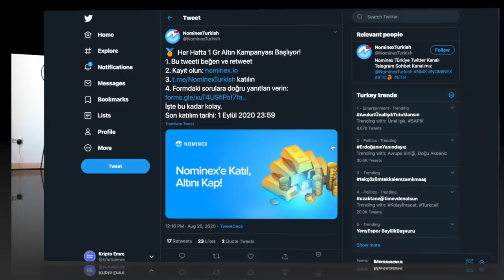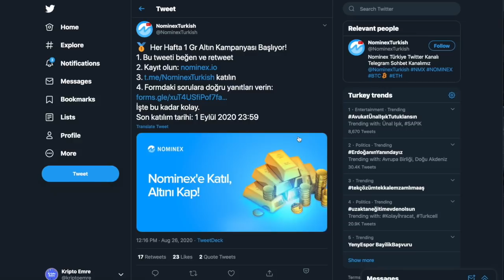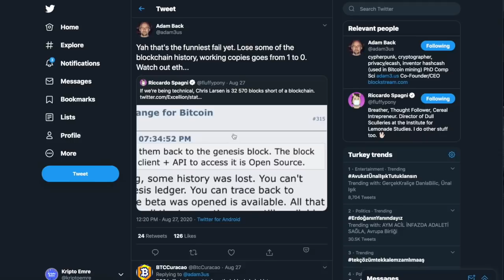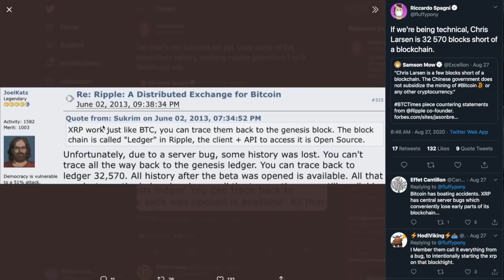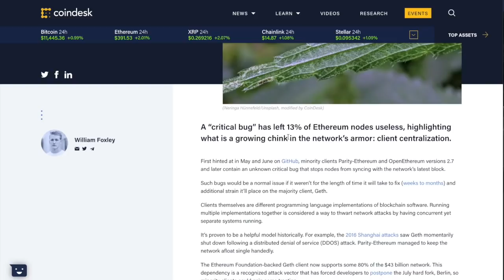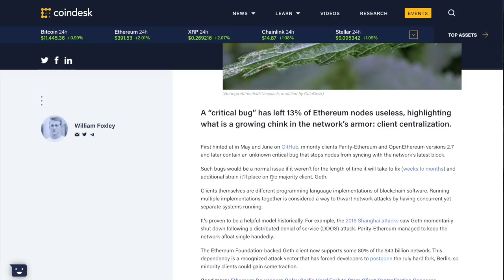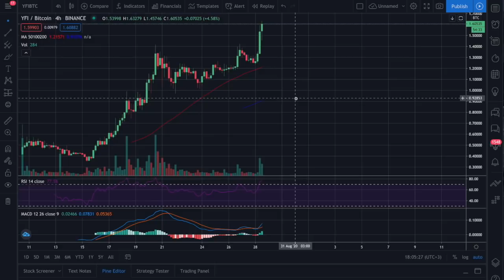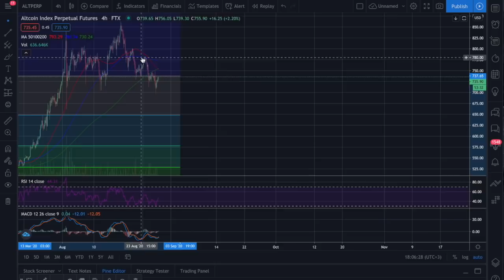Bu Skandal XRP Yatırımcısını Üzecek | YFI, ETH, ALTCOIN Güncellemeleri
Bugün Yearn Finance (YFI) $18,000'i geçerek yeniden fiyat rakoru tazeledi. Peki ama Yearn Finance'deki bu yükseliş daha devam edecek mi? Ripple (XRP) ile ilgili Adam Back bir tweet attı ve çok büyük bir skandal'ı ortaya çıkarttı. Peki XRP'nin başına bela olabilecek bu fiyasko nedir? Ethereum'daki büyük yazılım hatası node'ların %13'ünü elimine etti. Ethereum ETH de ne gibi tehlikeler var? Altcoin'ler genel olarak nasıl görünüyor?  Nominex borsası kampanyası ve daha fazlası bugünkü haftalık değerlendirme videosunda!

Tüm bu soruların cevabı ve haftanın önemli haberleri için Kripto Emre'yi takip edin!